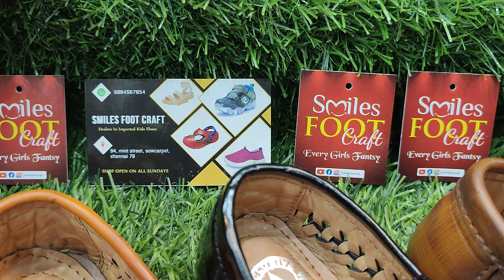desi style shoe exclusive from smilesfootcraft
Looking for budget shoes? Smiles Foot Craft is a store you must add to your list. Located in Sowcarpet's Mint Street, this store is a haven for regular, comfy footwear. Sliders, slippers, sneakers, flip-flops, ladies, this store has it all.
The flip-flops section is also quite extensive and comprises bright coloured slip-ons with floral appliques, stars and more. Smiles Foot Craft also has lovely sneakers starting from about INR 400 in hues of blue, pink, red, simple whites and cutesy, printed ones in muted tones and quirky detailing.
If you're looking for wedding shoes, Smiles Foot Craft offers some comfy wedges, embellished sandals and kitten heels in gold and rose gold. You can also pick a range of casual flats, bellies and more here. Not just for ladies, Smiles Foot Craft has shoes for kids as well. Colourful sandals, floaters with cartoons printed on it, slip-ons with mini mouse fronts, the list is endless. All in all, if you're looking to pick shoes in bulk, do give this place a shot!